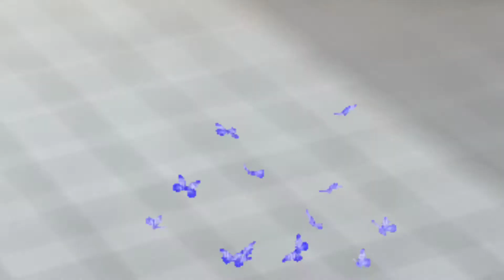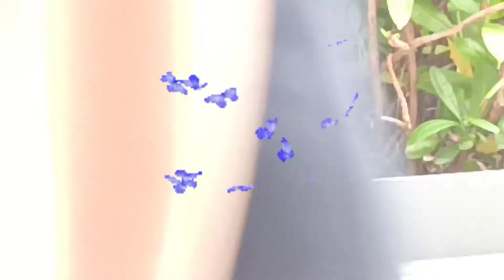Wonderfully Made God's Creation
felt so Relax seing these Lovely Birds

OFW Life